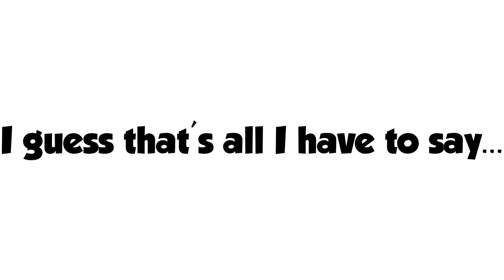I'm not dead! Just sick v.v